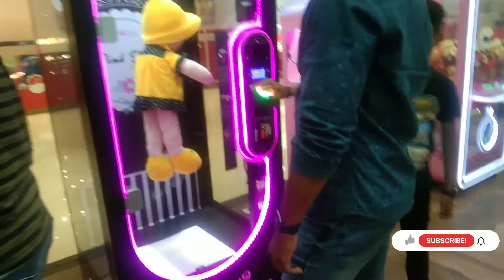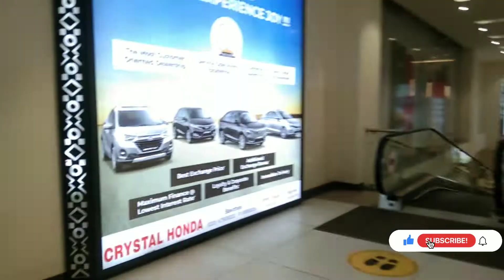Inox,Elpro city square Mall pimpri chinchwad pune vlog|part 2